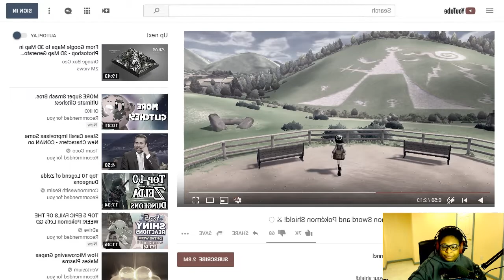Pokemon Sword and Shield Starter and Region FIRST LOOK!